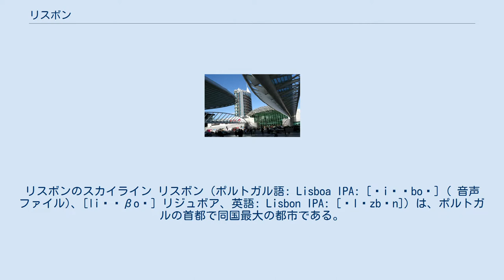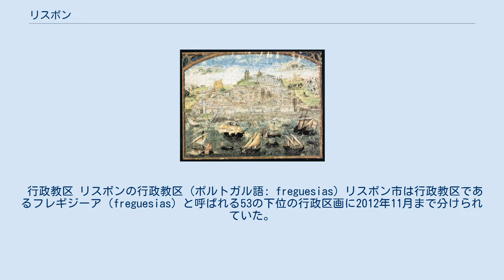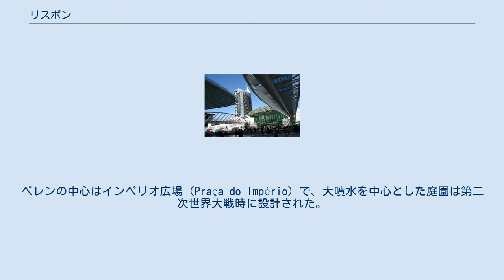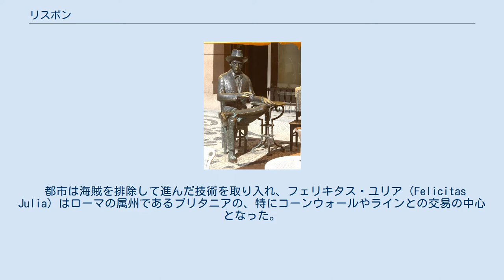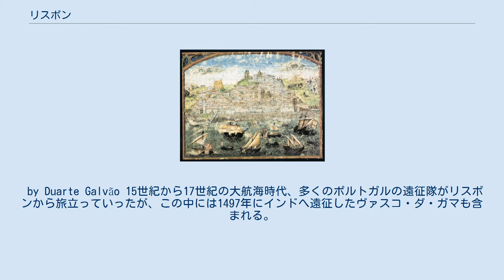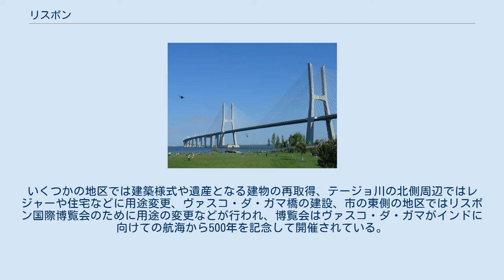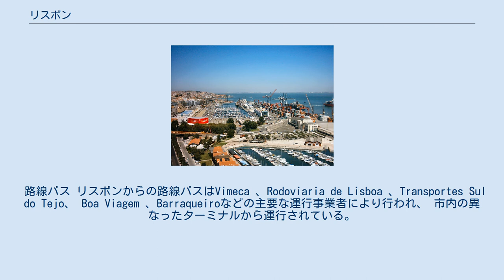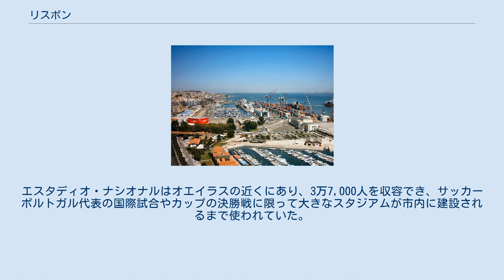リスボン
リスボンのスカイライン リスボン（ポルトガル語: Lisboa IPA: [ɫiʒˈboɐ] ( 音声ファイル)、[liʒˈβoɐ] リジュボア、英語: Lisbon IPA: [ˈlɪzbən]）は、ポルトガルの首都で同国最大の都市である。
市域人口は54万7,631人を擁し、市域面積は84.8平方キロメートル（33平方マイル）に過ぎないが、そのぶん高い人口密度を保持している。
リスボンの都市的地域は行政区としての市域を越えて広がっており、人口は300万人を超え、面積は958平方キロメートル（370平方マイル）を占めており、欧州連合域内では11番目に大きな都市圏 (en) を形成している。
 空から見たリスボン市街 約303万5,000人 の人々がリスボン都市圏に暮らし、ポルトガルの全人口の約27パーセントを占めている。
リスボンはヨーロッパの大都市ではもっとも西にある都市であると同時に、ヨーロッパの中でもっとも西側に位置する政府首都でもある。
ヨーロッパ諸国の首都のなかで唯一の大西洋岸にあるリスボンは、イベリア半島の西側、テージョ川の河畔に位置している。
 リスボンは金融や商業、出版、娯楽、芸術、貿易、教育、観光といったさまざまな分野で重要な都市であることから、世界都市とみなされている。
ポルテラ空港は2012年に1,530万人の旅客を扱い、高速道路（Auto-estrada）や高速列車アルファ・ペンドゥラールによりポルトガルのほかの主要都市と結ばれている。
南ヨーロッパではイスタンブール、ローマ、バルセロナ、マドリード、アテネ、ミラノに次いで7番目に多くの観光客が訪れる都市で、2009年には174万人の観光客が訪れた。
リスボンの総所得は世界の都市で32番目に高い位置を占めている 。
ポルトガルの多国籍企業の本社はほとんどがリスボン地域に置かれており、世界では9番目に多くの国際会議が開かれる都市でもある。
 また、ポルトガルの政治の中心でポルトガル政府の首府やポルトガルの大統領官邸が置かれているほか、リスボン地域やリスボン県の中心でもある。
 世界的にも古い歴史がある都市の一つで、西ヨーロッパでは最古の都市であり、現代のヨーロッパのほかの首都であるロンドンやパリ、ローマなどよりも数百年さかのぼる。
ガイウス・ユリウス・カエサルはフェリキタス・ユリア（Felicitas Julia）と呼ばれるムニキピウムを創建し、オリピソ（Olissipo）の名に加えた。
5世紀から一連のゲルマン人部族により支配され、8世紀にはムーア人により攻略された。
1147年、ポルトガル王国の建国者アフォンソ1世下のレコンキスタでのリスボン攻防戦で、ポルトガルはムーア人からリスボンを奪回する。
以来、リスボンはポルトガルの主要な政治、経済、文化の中心となっている。
ほとんどの首都と異なり、リスボンのポルトガルの首都としての地位は法令や書面の形式では公式に認められたり確認されたりしていない。
首都としての地位は憲法制定会議を通じて事実上の首都としてポルトガルの憲法に定められている。
 リスボンには欧州薬物・薬物依存監視センター（EMCDDA）と欧州海上保安機関（EMSA）の2つの欧州連合の専門機関が置かれている。
「ルゾフォニアの世界の首都」と呼ばれ、ポルトガル語諸国共同体の本部がペナフィエル伯宮殿に置かれている。
ベレンの塔とジェロニモス修道院の2つはUNESCOの世界遺産に登録されている。
さらに1994年、リスボンは欧州文化首都になり、1998年にはリスボン国際博覧会を開催、2020年に欧州グリーン首都に選ばれた。
 SPOTからのリスボン都市圏地域の正射図 リスボンはイベリア半島に位置している。
市街は西南ヨーロッパの大西洋岸に位置するテージョ川河口の湾の北岸に位置している。
川幅が広がっていったテージョ川は大西洋に注ぐ最後の数キロの河口部分は狭くなっていく。
岸からはいくつかの丘が隆起しており、リスボンには高い丘や深い谷がある。
リスボンの最高地点は226メートルで、市街は長い間テージョ川に沿って開けていた。
20世紀以来、内陸部にも都市が開けている。
リスボンの最西部にはモンサント森林公園があり、10平方キロメートル（4平方マイル） を占めヨーロッパでは最大規模の都市公園で、市域面積の10パーセントを占めている。
リスボンの...